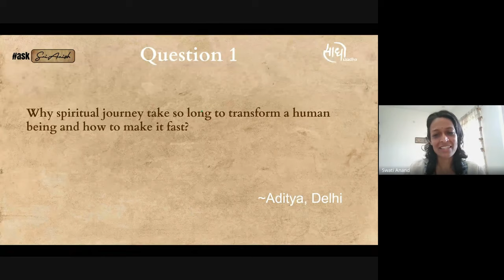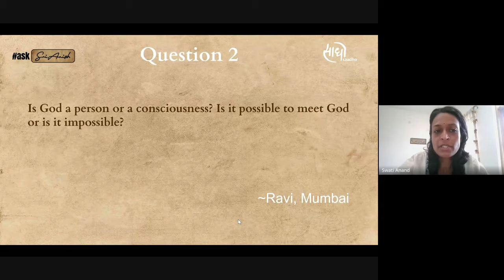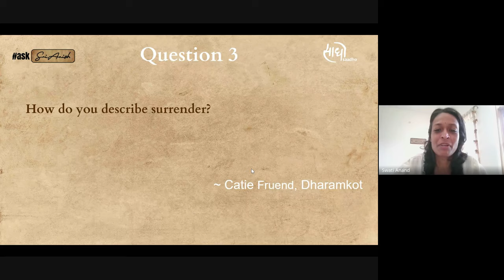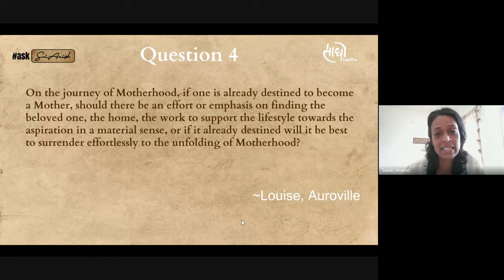#14 | Transcending Human Love | Qualities for Motherhood | Satsang with Sri Anish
In the 14th Edition of online Satsang with Sri Anish, Seeker friends received answers to their questions. Satsang with Guru is not limited to answers expressed in words, it is an opportunity for Seekers to awaken the Truth in their heart and be in Guru's guidance & presence.

00:00 - Welcome
01:00 - Why does the Spiritual Journey take so long?
12:15 - Is God a person?
21:25 - Transcending Human Love
32:25 - Qualities of real Motherhood
45:48 - Guided Meditation